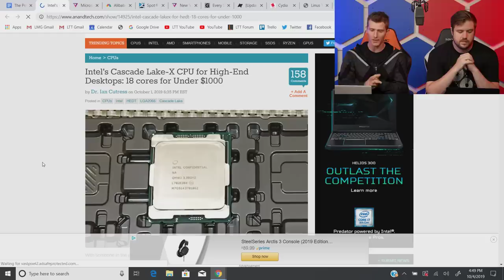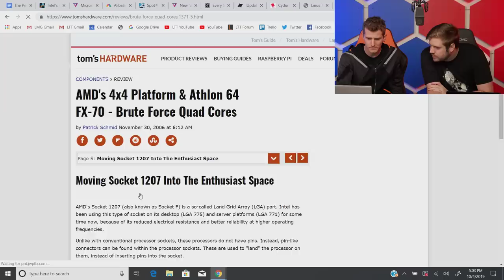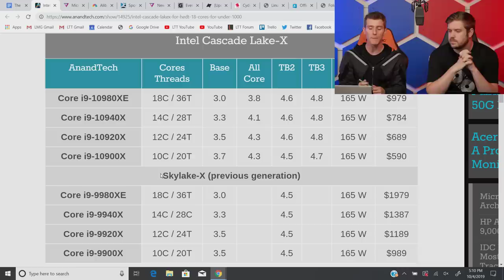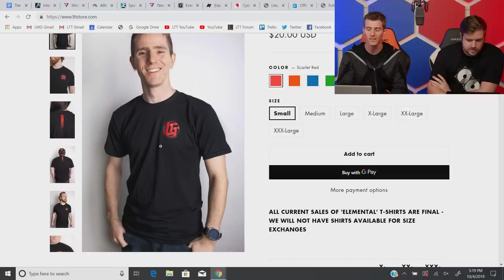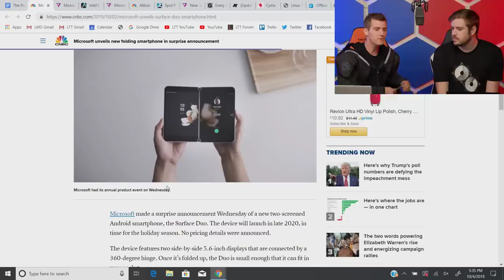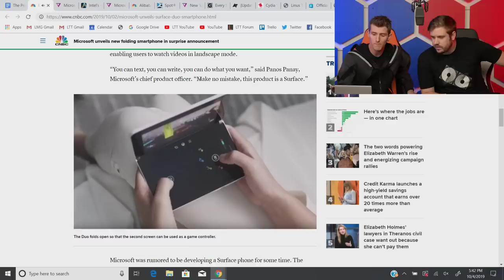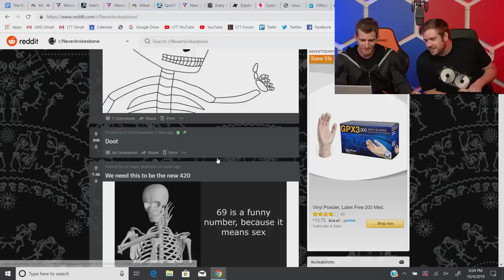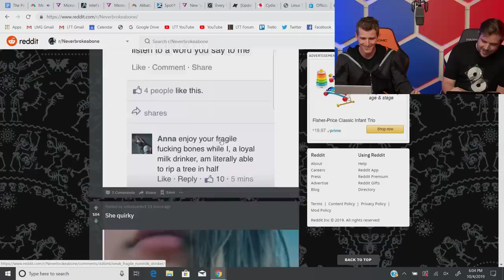Intel's Desperate Price CUTS - WAN Show Oct 4, 2019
Pulseway: Monitor and manage your PC in real-time with Pulseway!

Buy an LTT shirt, hoodie, hat, and even our own insulated water bottle

Timestamps (Courtesy of Cahenvels)

:24 Finished filming scrapyard wars
0:45 Topic rundown
1:34 Intro
2:07 Scrapyard wars salt
2:57 Intel's desperate price cuts + Linus's rant
13:54 Fanboy'ism talk
14:45 Windows rant
17:10 Back to fanboy'ism talk
27:34 Sponsor Pulseway
28:20 Sponsor Squarespace
29:06 Sponsor Private Internet Access
30:03 New Dank Merch, elemental deal and older merch removal
34:25 Other processor pricing news
42:44 Linus's rant on intel naming their cpu
44:40 Linus showcasing Samsung Galaxy Fold with certain apps
47:43 Microsoft's new dual screen device(s)
48:35 Praising Microsoft for 'adaptability'
50:38 Comparing Samsung Galaxy Fold with Microsoft Surface Duo continued by more Samsung Fold talk.
54:48 Back to Microsoft Surface Duo
56:34 Linus excited about Microsoft and Google working together and eco system talk
1:01:53 Google sued in the UK
1:05:11 Superchats
1:17:07 Browsing r/neverbrokeabone 'joke' subreddit